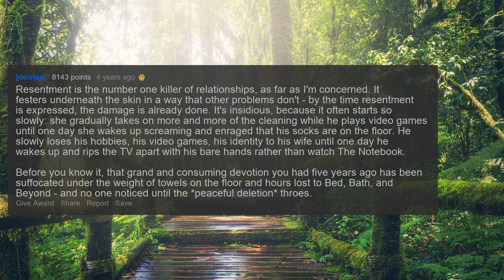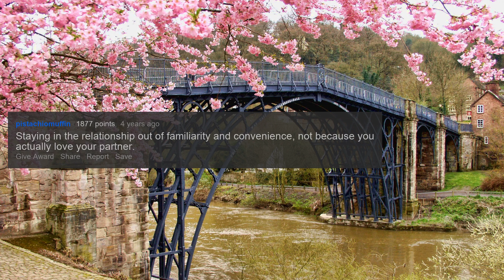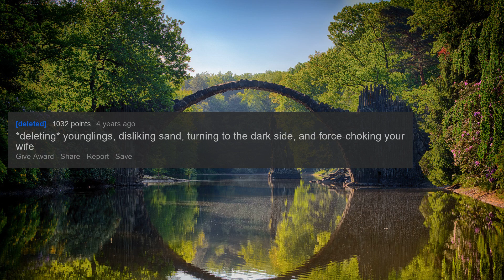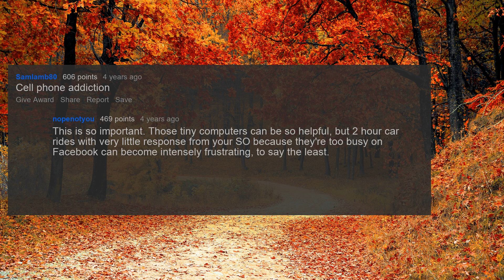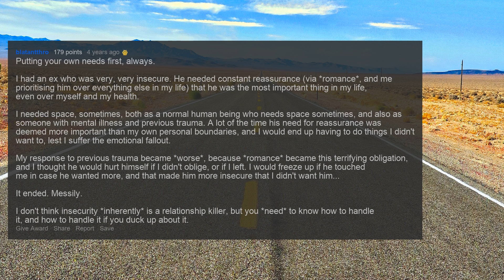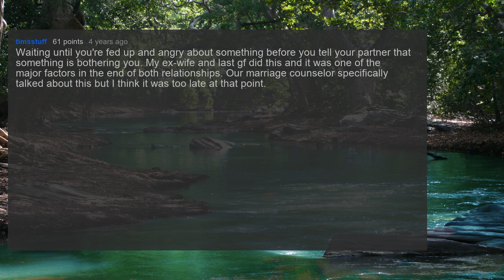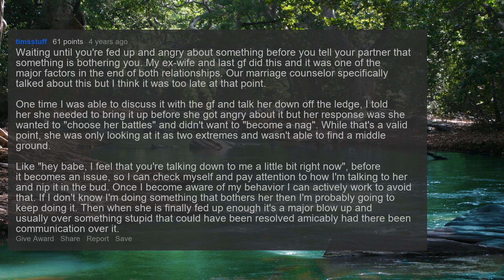What's More Harmful To Relationships Than Cheating?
Reddit answers to the questions of what destroyed their relationships that was worse than cheating.

I make videos about women, wives, and girlfriend cheating on their husbands or men, husbands, boyfriends cheating on their girlfriends, and sometimes people get revenge, using reddit stories from multiple subreddits including AskReddit, ProRevenge, NuclearRevenge, Cheating Stories, Infidelity, TIFU, Relationships.

Timestamps:
0:00 Cheating gets all the hype but what are some things that are actually more harmful to relationships in your experience?